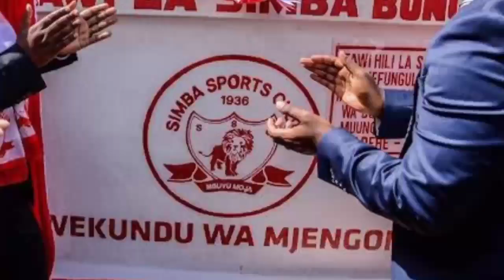Baada ya Vuta nikuvute Manara sasa atia timu Arumeru na kufungua tawi jipya la simba.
ENTERTAINMENT| SPORT| EXCLUSIVE